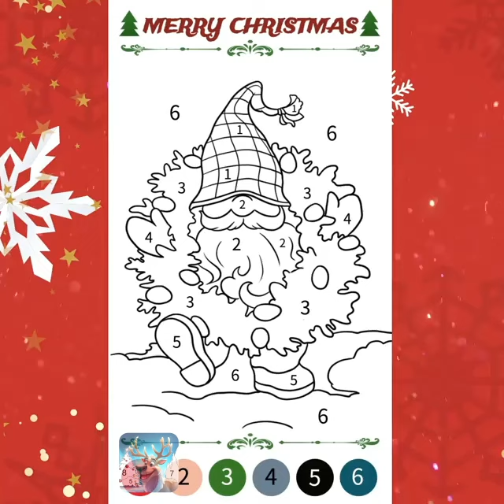Christmas Character EN V 9x16 ytj C 231205 3